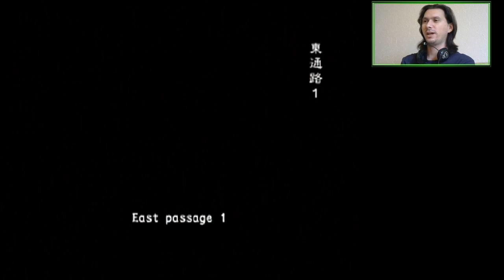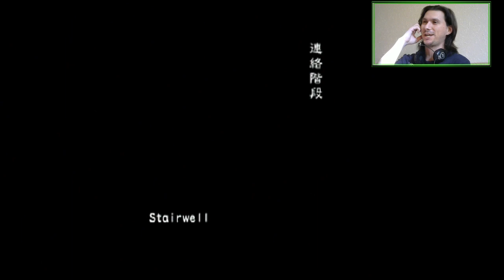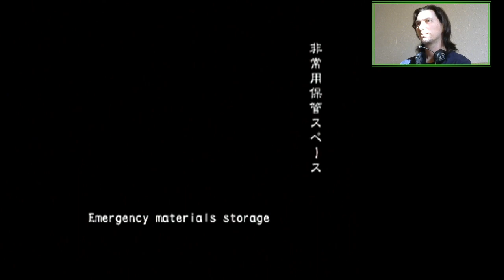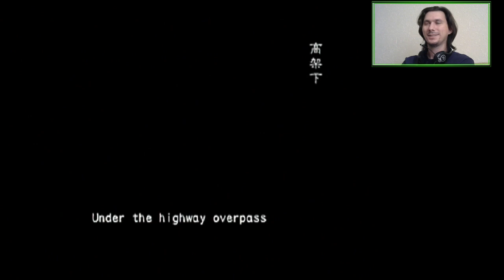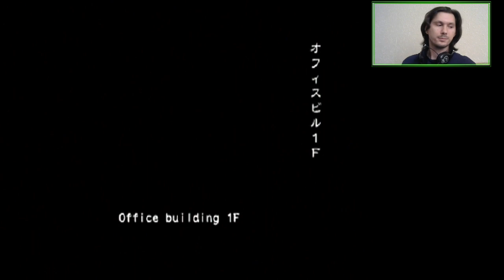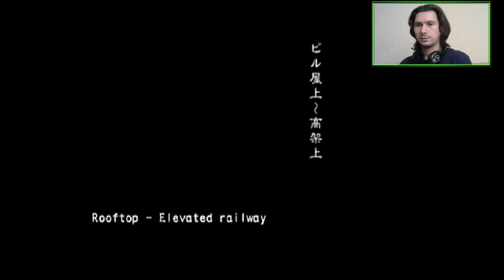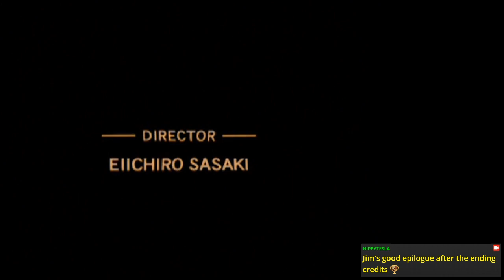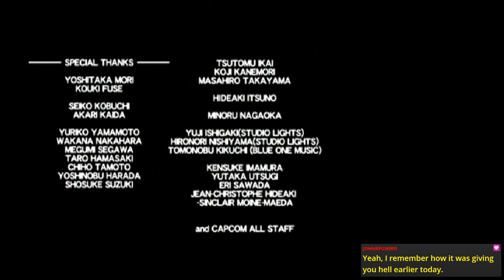A2Z: Jim Chapman Part 2 (All Scenarios Online VH) | Resident Evil Outbreak: File #2 [PS2]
Jim narrowly makes it through entire End of the Road with 99% infection rate.